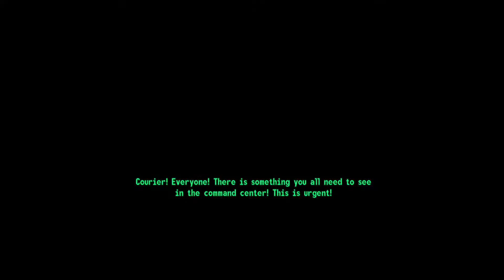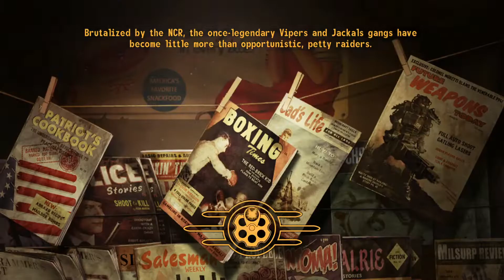Fallout: The Frontier NCR Playthrough Part 18 No Commentary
A playthrough of Fallout New Vegas: The Frontier MOD with no commentary.

"The Frontier is a fan made modification for Obsidian Entertainment's Fallout: New Vegas. Fight in the frozen and snowy wastes of Portland Oregon under the banner of the New California Republic, Caesars Legion, or the Crusaders of Steel."